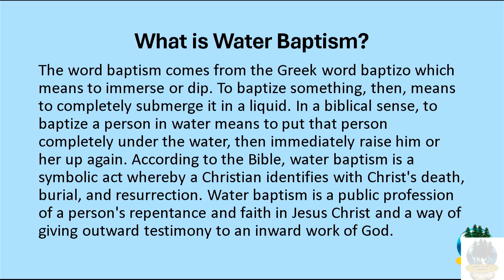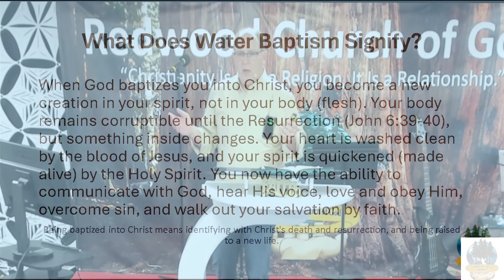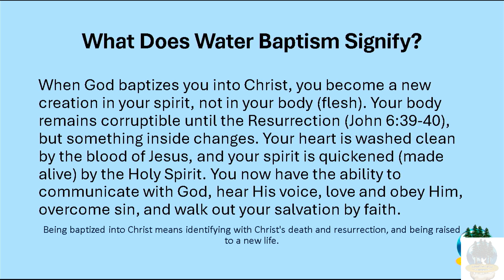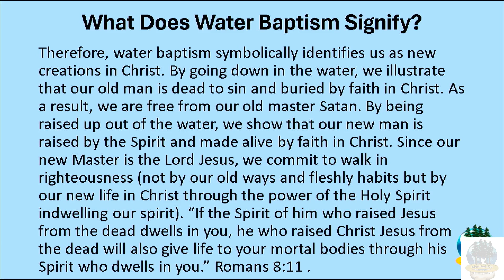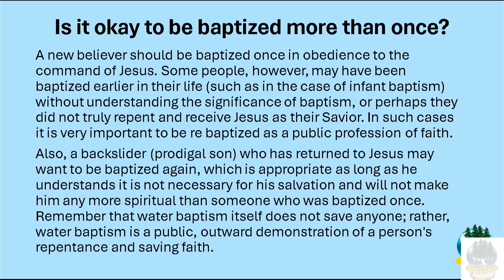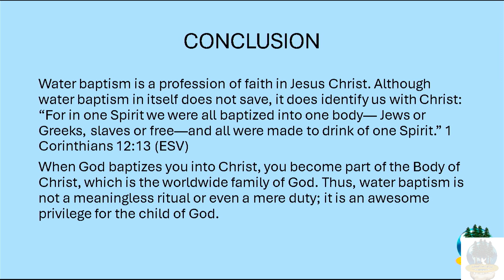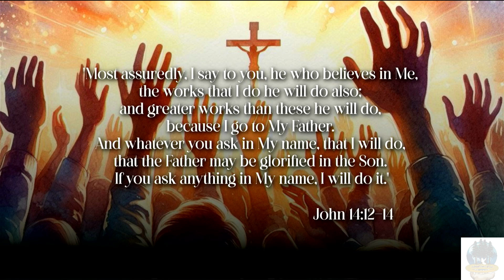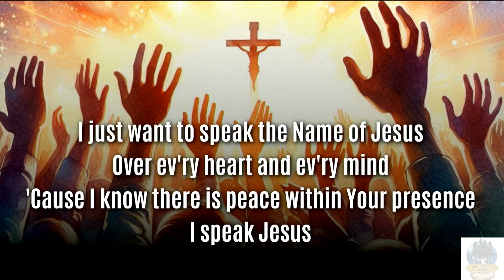November 23, 2024 - Baptism Message - Pastor James and Stan